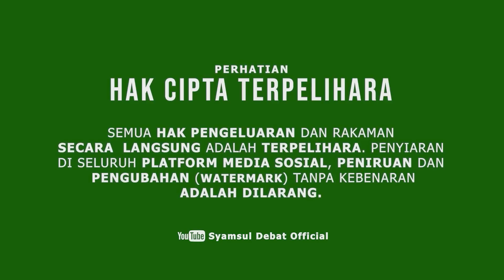SYAMSUL DEBAT | BEBAS TAPI BELUM MERDEKA?!!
PROGRAM MOTIVASI

BERTEMPAT DI MASJID SAIDINA HAMZAH, KAMPUNG BATU MUDA, KUALA LUMPUR